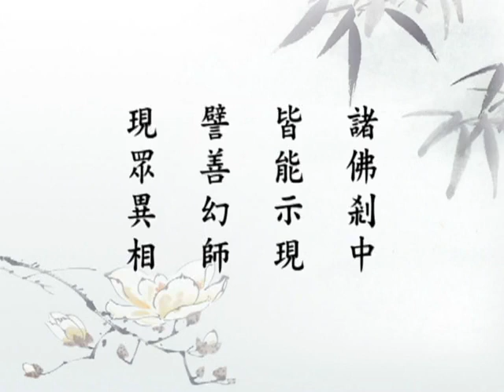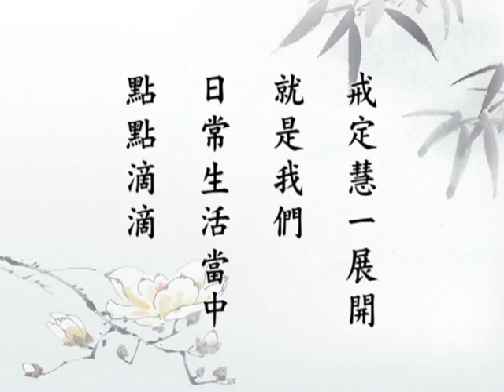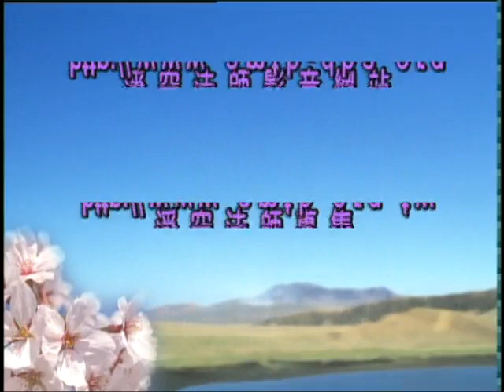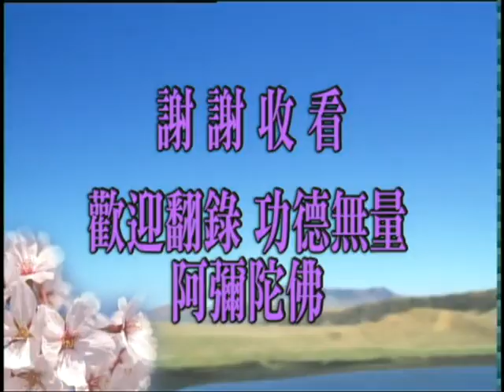无量寿经20